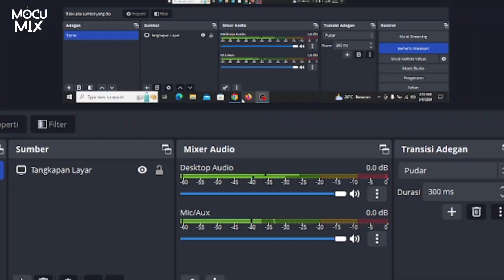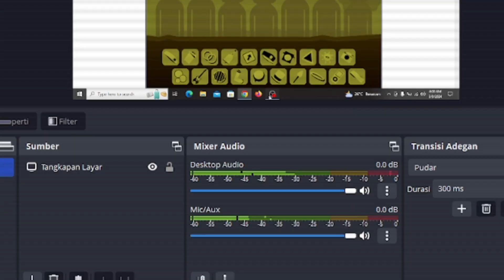Yellow Colorbox V3 6.55